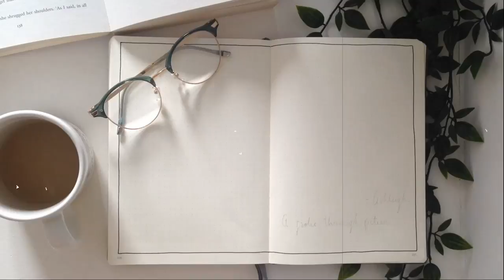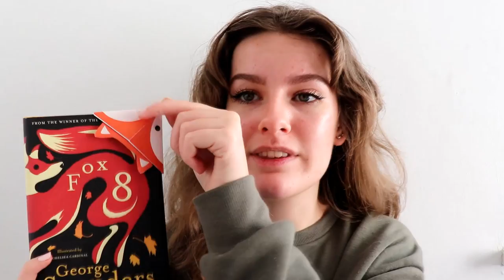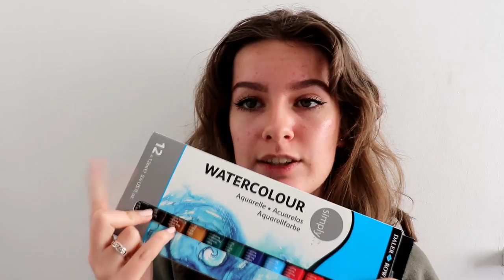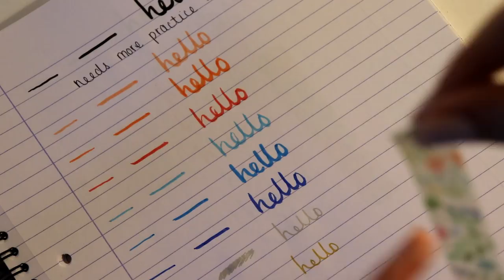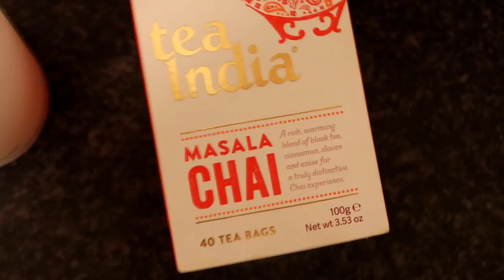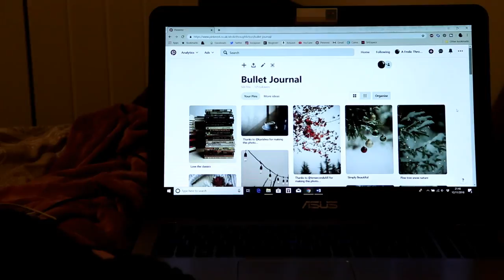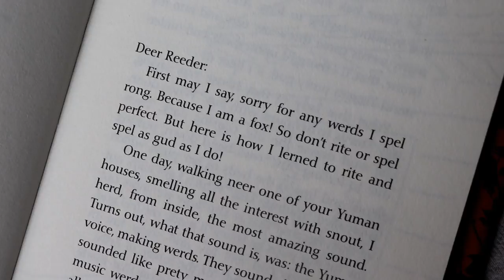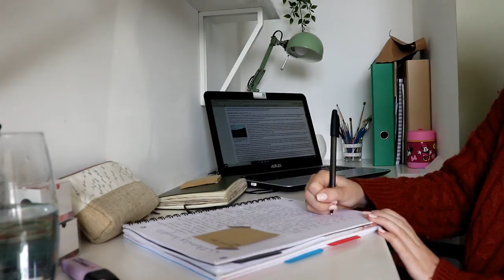VLOG: 3 Books In A Week + Stationary/Art Supplies Haul!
Hi lovely people! I thought I'd do a weeklyreadingvlog since I haven't vlogged in a little while! Hope you enjoy :)

THINGS MENTIONED:
- Songs Sung -
Bad Romance by Lady Gaga
Again by Lady Gaga
I Am Moana from Disney's Moana
I See The Light from Disney's Tangled
Journey To The Past covered by Carrie Hope Fletcher, originally from the musical Anastasia